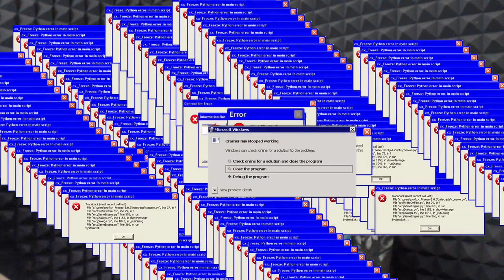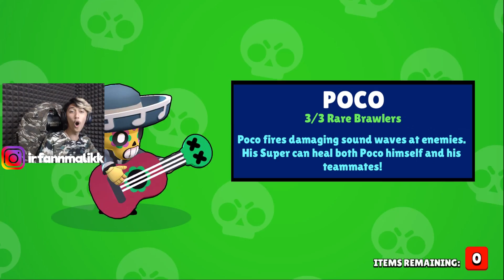ABISIN JUTAAN RUPIAH BUAT BUKA BUKA BOX?! GAME SERU PARAH NIH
WAZUP GAES! Yap disini gua bermain game yang lagi rame banget nih yaitu BRAWL STARS! Nah jadi ini game itu mirip banget sama clash royale dan COC karena, ini game itu semacam battle royale mobile yang unik banget dan seru banget untuk di mainin cuy asli. Kalian tonton aja deh :D

Bagii developer2 yang gamenya ingin gua mainin dan ada yang mau barangnya di endorse silahkan Email aja ke yaaaaa sini, Terima Kasih :)